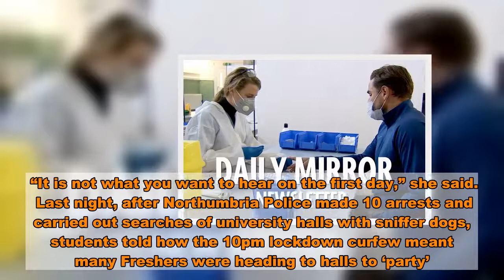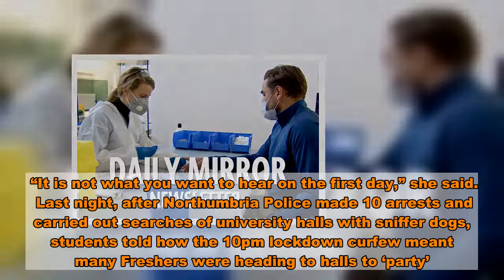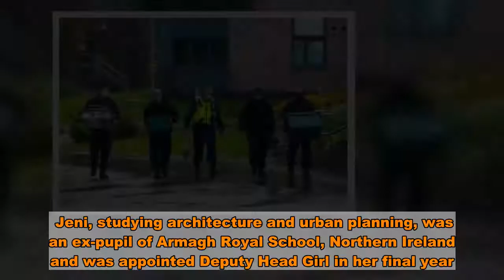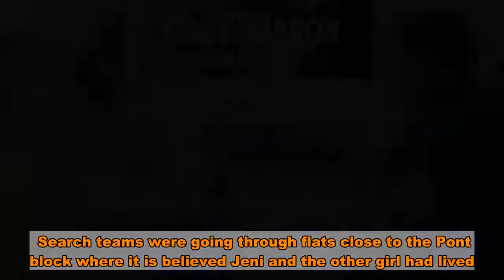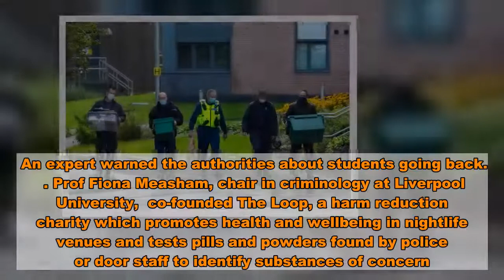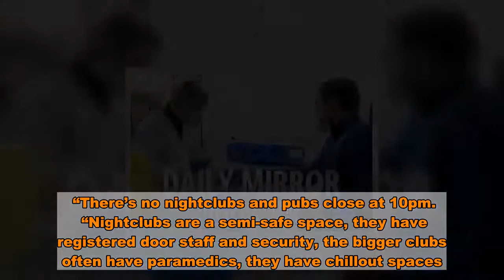Mum's agony after 'princess', 18, dies 'taking drugs with 2 others' at uni halls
One of three university students who died after allegedly taking illegal drugs was described by her heartbroken mum as her “beautiful princess and best friend”.  Police are investigating the deaths of Jeni Larmour, 18, two other students and a man in the locked down North East.  It is feared Jeni and another tragic 18-year-old girl at the same halls of residence at Newcastle University had taken ketamine. Both had been at the university for less than 48 hours.  A 21-year-old Northumbria University student also lost his life as police investigating the four deaths warned: ‘Don’t take drugs. It could cost your life’.  Talented teenager Jeni Larmour died on Saturday.   It is feared she had taken ketamine at the same Newcastle University hall of residence where the second girl was found unresponsive 24 hours later.   Jeni’s heartbroken mum Sandra Foster Larmour posted on Facebook : “My beautiful Princess my best friend x”   The Northumbria University student had allegedly taken MDMA. An 18-year-old man from Washington, Tyne and Wear, 10 miles from Newcastle, who was not a student, also tragically died, again after taking the same drug.  One mum dropping off her daughter at Newcastle University admitted it was every parents’ worst nightmare to hear of such a tragic loss of life in one weekend.  “It is not what you want to hear on the first day,” she said.  Last night, after Northumbria Police made 10 arrests and carried out searches of university halls with sniffer dogs, students told how the 10pm lockdown curfew meant many Freshers were heading to halls to ‘party’.  Chief Inspector Steve Wykes of Northumbria Police said: “This weekend we have seen the tragic loss of four young lives and our thoughts continue to be with the family and friends of those who have sadly died.  “Although our investigations are at an early stage and we continue to establish the circumstances around these tragedies, we want to reiterate our warning to people against taking drugs for recreational use.    “The consequences could cost you your life.” He added: “Illegal drugs are never safe and the danger that they pose cannot be underestimated.”  Officers were systematically searching Pont Block, at Park View Student Village in Newcastle, where Jeni was pronounced dead there on Saturday.  An 18-year-old man was arrested on suspicion of supplying a Class B drug, and has since been released on bail.  Officers received another call to the same building in the early hours of Sunday, where the second 18-year-old female student was found unresponsive. It is believed ketamine had been present at the address.  Police were also called to a report of a cardiac arrest on Coach Road Estate, in Washington, 10 miles from Newcastle.  An 18-year-old man had reportedly taken a quantity of MDMA and fallen ill. He was pronounced dead a short time later.  Seven people were arrested in connection with this incident and have since been released under investigation.  The Northumbria student had tak